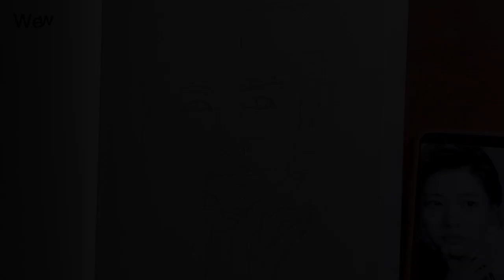Drawing time - lapse || Jung So-Min in alchemy of souls pencil only